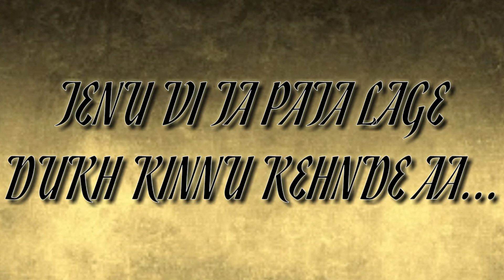Dukh(full song) anmol ft. Parmish verma || WhatsApp status video || SHARMA TECHNICAL